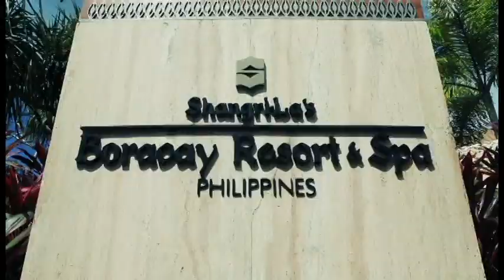Weddings- Its more fun in the Philippines (George and Toyah)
March 15, 2013. Shangri-la, Boracay, Philippines